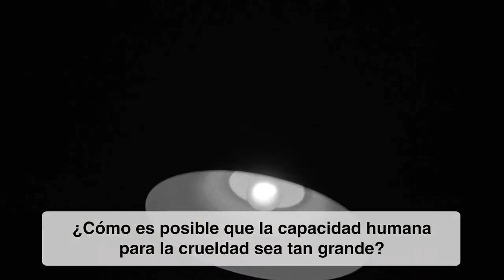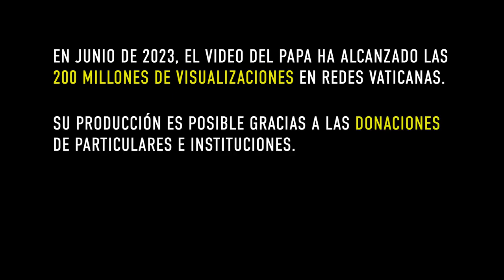Intenciones del Papa Francisco – Junio 2023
Este mes, el Papa Francisco nos habla sobre la abolición de la tortura, donde es “imprescindible poner la dignidad de la persona por encima de todo” y no tratarlas como objetos que se pueden usar y maltratar sin medida, destruyendo a la víctima física y psicológicamente.

Recemos con el Papa “para que la comunidad internacional se comprometa concretamente en la abolición de la tortura, garantizando el apoyo a las víctimas y sus familias”.